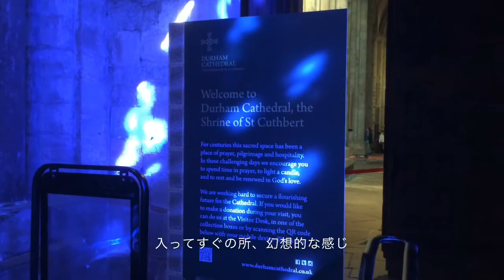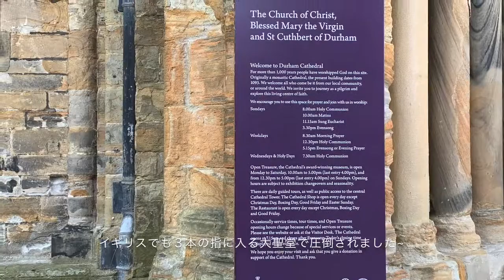🇬🇧イギリス🇬🇧田舎の日常生活 #2 『ダラムを観光した（前編）』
イングランド北東部に位置するダラムで、世界遺産を観光。ハリーポッターのロケ地にもなったところです！